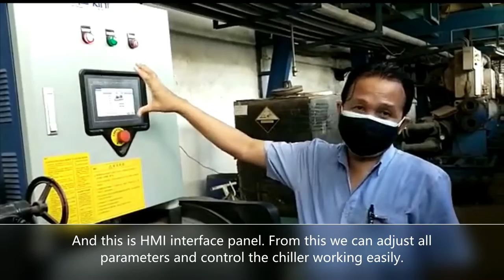Kingfit Direct Cooling Corrosion Resistant Screw Chiller for Cookware Hard Anodizing Treatment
Kingfit surface finishing chillers are  direct cooling flooded type or falling film chilling plants are using famous brand compressor like Bitzer, Comor, Hanbell etc.
The corrosion resistant cooling sysem evaporator adopts flooded/ falling film design, small in size, low maintenance rate, low noise and convenient cleaning etc. When cleaning the evaporator only needs to open the lids at both ends for cleaning. The evaporation tubes adopt our patented corrosion resistant titanium alloy external threaded tube, it makes the energy efficiency ratio up to 6.5.
The operating electricity consumption is 27% less than the conventional dry type screw chiller.
Customized direct cooling high efficient industrial chiller designed for 365 days of refrigeration throughout the year.
Industrial grade PLC control system annual climate simulation test, make sure the chiller’s refrigeration is safe and efficient throughout the year, which avoids the safety risks caused by the failure of the commercial machine to start in winter and start the failure.
The direct cooling industrial chillers are widely used in aluminum profile anodizing, cookware hard anodizing, Electrophoresis line, paint coating etc.

Features:
-  Kingfit Direct Cooling Corrosion Resistant Screw Chiller equipped highly efficient twin rotor semi-hermetic compressors use environment friendly R134a refrigerant.
- Accurate temperature control, chemical liquid temperature difference within 0.5℃, so as to ensure uniform quality of products.
- Flooded type evaporator easy for clean;
- High efficient screwed heat exchange tubes, COP=6.5, energy efficiency 27%;
- Electronic expansion valve for precise capacity control;
- Advanced PLC control panel with Kingfit copyright software.
- Kingfit water cooled chillers combine high efficiency performance and stable operation. These chillers are manufactured at Kingfit's own ISO 9001 certified factory, with the chiller CE approved.
- Kingfit direct cooling corrosion reisitant cookware hard anodizing chillers unique features low noise, low vibration, high efficiency and high performance comes with a user-friendly 10” touch screen at a glance and has a full range of control functions.

Mr. Mason
Zhejiang Kingfit Environment Co., Ltd.
Main products: Chiller, Air Handling Unit, Mushroom Climate Control Machine, Grain Chiller,  etc.
Add: No. 62, Tongji Road, Shuige Industrial Zone, Lishui, Zhejiang Province, China. 323000.